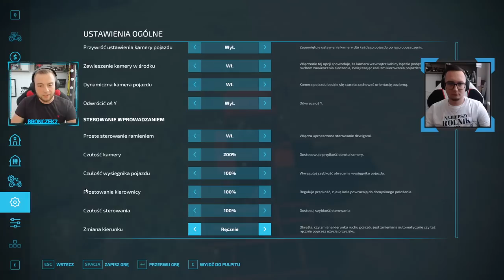2x KAMERKI na STANOWISKU MAFIISOLEC 😱 Likwidacja Rzepaku na Dzierżawie "od Biedaka..." #120 🌾 MST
Specyfikacja komputera:
Procesor: Intel Core i9-10900K
Karta Graficzna: NVIDIA Geforce RTX 3080
Dysk: Samsung SSD 860 EVO 1TB & Samsung SSD 970 EVO Plus 500GB
Ram: 32GB
Klawiatura: SteelSeries Apex 3
Mysz: SteelSeries Rival 310
Słuchawki: SteelSeries Arctis 5
Mikrofon: Blue Yeti
Monitor: 2x AOC 27" 144hz
Kamerka: Logitech C-925e